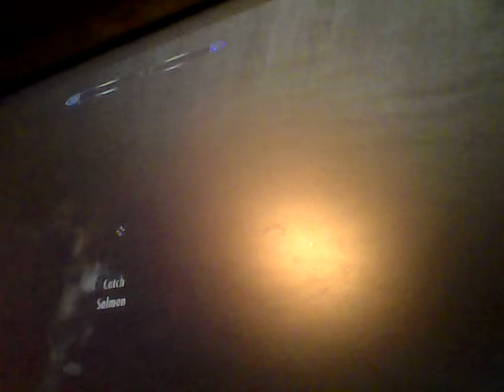Grandpa McGee and family play Skyrim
I'm making a charter called grandpa Meegee